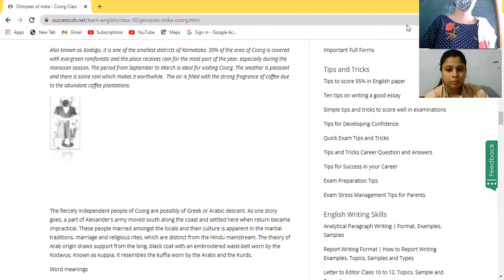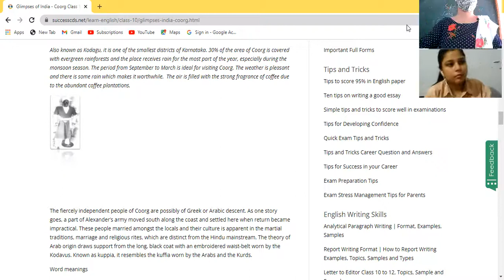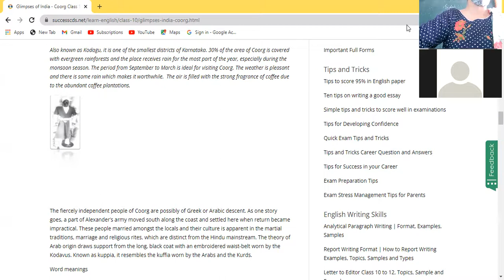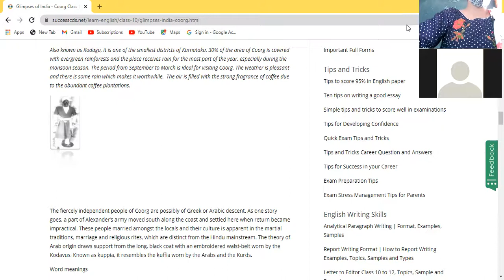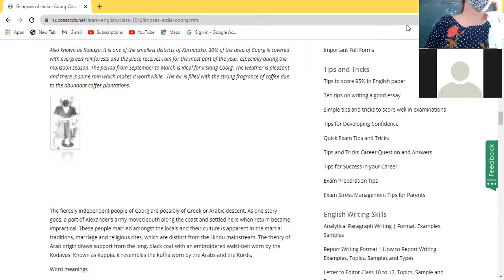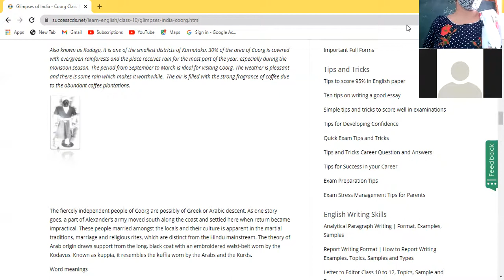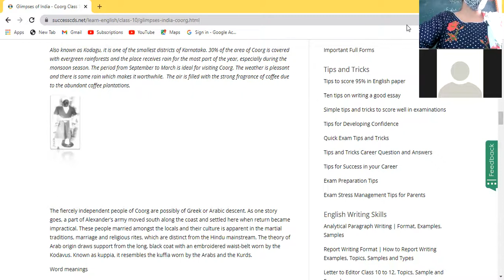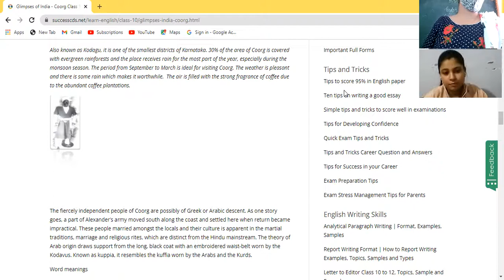6 10 21 Eng 10B Coorg